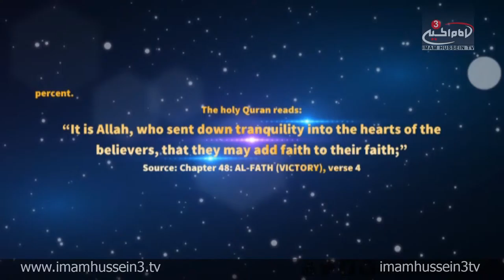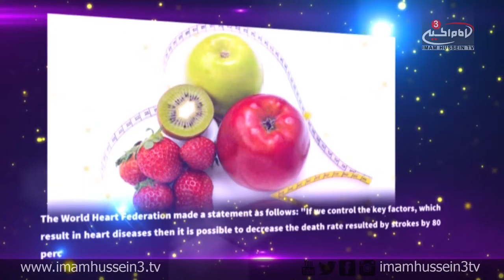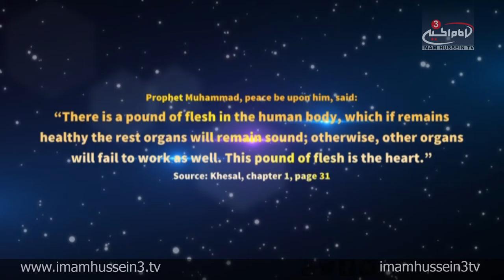Contemplation Moment "World Heart Day"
"World Heart Day" is an annual event which takes place on the 29th of September every year. Each anniversary resembles a different theme, reflecting key issues and topics relating to heart health and heart diseases.